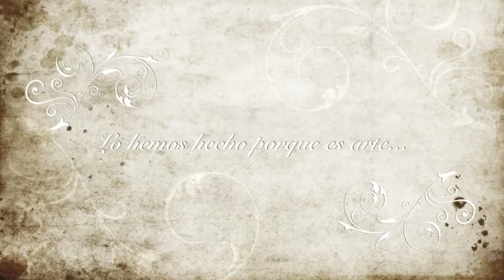Aisa Bodas 2011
Les agradecemos infinitamente por haber hecho de Aisa Photography un sueño no esperado a lo largo de éstos 10 meses en los que hemos iniciado esta aventura...! Deseamos seguir acompañandoles en los más bellos momentos que la vida les regala, Aisa Photography, lo hemos hecho porque es arte FELIZ 2012!!!